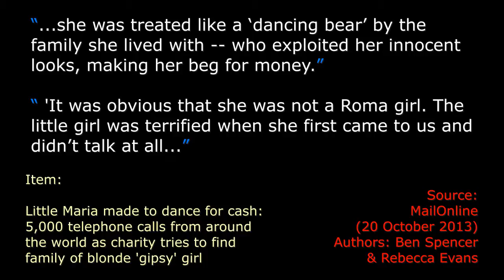Trafficked Girl Treated Like A Dancing Bear - Ten Second Info